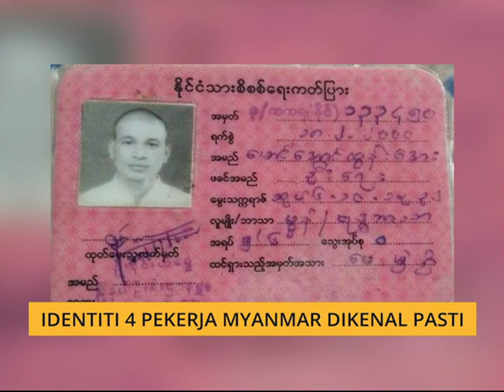Identiti 4 pekerja Myanmar dikenal pasti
Polis sudah mengenalpasti identiti kesemua mangsa warga Myanmar yang maut tertimbus dalam kejadian tanah runtuh di Lost Paradise Hotel, Jalan Batu Ferringhi Selasa lepas.